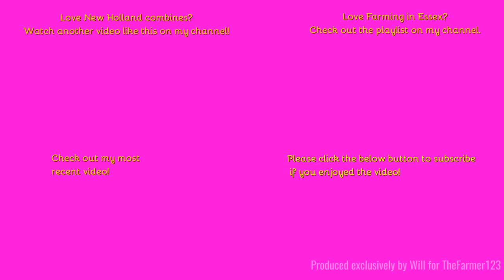Farming in Essex - Harvesting wheat with New Holland CX820. [23]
Hello,
Welcome to the final harvest video of 2023. The oldest New Holland combine I know of now.
Music in the video:
N/A
Outtro Music:
Comment Rules (Last Update: 12th June 2017):
1. Do not swear or be rude in the comments. Any comments that contain this will be removed by me. Equally if I decide there is an aggressive comment towards me or someone else, that will also be removed.
2. Use correct grammar and try to use correct spelling. I want the comments section to be presentable. If there is deliberate misuse of grammar and spelling I will not reply to the comment, More on this below.
3. Try not reply to everyone with their comments in each video, as I will do that but if you can help someone and I do not get there first than please do.
4. I am up for constructive criticism so if you have any for any video than please do leave it in the comments section and let me know and I will do my best to resolve this.
5 - NEW: NO fake comments, and by this I mean bots spamming me. I have had this in the past and it's not fun getting excited that you have a new viewer when it's actually just a bot. Any comments that contain this will be removed by me & flagged to YouTube for spam.
6 - No previous comments, and by this I mean copied & pasted comments that have been previously posted before and I have replied (If I have not replied at the time of post then fair enough, I will reply on the latest). There is no need for the same one comment, but on two videos to be posted twice. Not only does it waste my time answering it again but it waists yours too!
7 - No links to be posted in my comments due to safety reasons. If you want to show me a channel use that one if its yours or quote the name, not the link! Any comments that contain this will be removed by me.